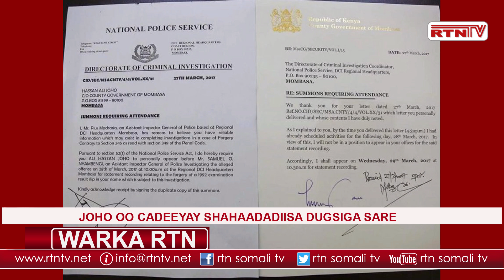QODOBADA WARKA RTN ARBACO EGLAN IYO FU AAD